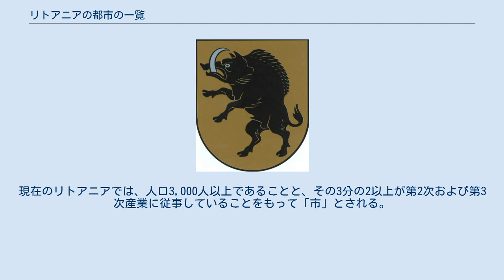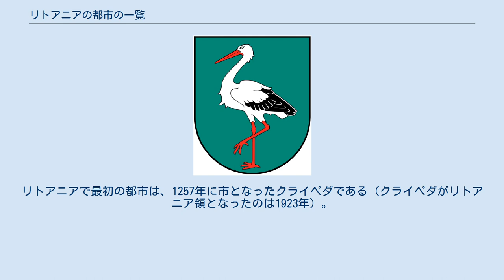リトアニアの都市の一覧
リトアニアにおける各都市の位置 リトアニアの都市の一覧では、リトアニアにあるそれぞれの市（リトアニア語: miestas ミエスタス）の市章、人口、文献に初めて登場した年、市に制定された年、属する自治体を示す。
 リトアニアには103の市があり、これらはリトアニア議会によって定められている。
現在のリトアニアでは、人口3,000人以上であることと、その3分の2以上が第2次および第3次産業に従事していることをもって「市」とされる。
現在の人口が3,000人以下であっても、かつて3,000人以上であったところについては「市」のまま存続している。
なお、市より小さな自治体は、「町」（miestelis ミエステリス）、「村」（kaimas カイマス）と呼ばれる。
これらは「居住地」（gyvenvietė ギヴェンヴィエテ）と呼ばれることも多い。
 リトアニアの都市は、13世紀から14世紀、リトアニア大公国時代に形成され始めた。
リトアニアで最初の都市は、1257年に市となったクライペダである（クライペダがリトアニア領となったのは1923年）。
リトアニアの多くの都市は18世紀以前に交通や貿易の要所に建設されたものである。
それ以後は鉄道の要所などに都市が造られた。
 人口10万人を超えるのは5都市のみ、人口2万人を超えるのも18都市のみであり、大半の都市は小規模である。
2001年現在、人口の66.7%が都市に住んでおり、その割合は年々増えている。